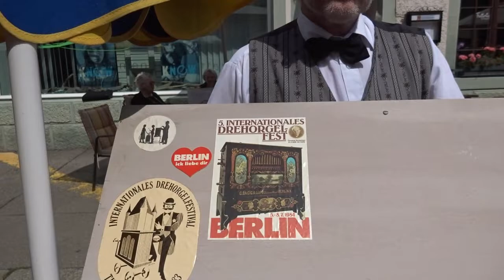Du schwarzer Zigeuner - gespielt auf Franz Oehrlein Drehorgel durch Roland Schwab in CH Bad Zurzach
Du schwarzer Zigeuner - aus 1953 von Vico Torriani - jetzt gespielt auf einer Franz Oehrlein Drehorgel 26/44 mit Barock-Fassade durch Roland Schwab in CH Bad Zurzach.
Aufgenommen am 33. Drehorgel-Treffen (organisiert durch Theres und Georg Dietschi) mit rund 50 Drehorgelspielerinnen und Drehorgelspielern im Floh- und Antiquitätenmarkt (über 60 Stände) in Bad Zurzach in der Schweiz am Samstag, 27. August 2022.
Die Musik für die Steuerung dieser Drehorgel ist auf gelochten Notenbändern in Form der typischen Franz Oehrlein Zickzack-Notenfaltbücher festgehalten.